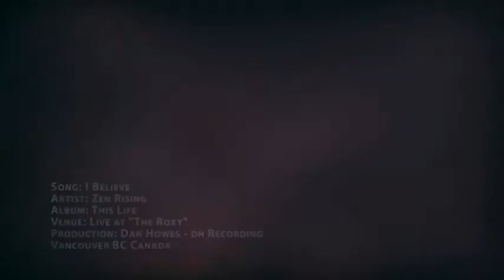ZEN RISING - I BELIEVE *LIVE*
ZEN RISING CD RELASE LIVE AT THE ROXY 2009
VANCOUVER BC

RECORDING,MIXED AND MASTERED BY DAN HOWES - DH RECORDING  AT EAR ART MUSIC STUDIOS